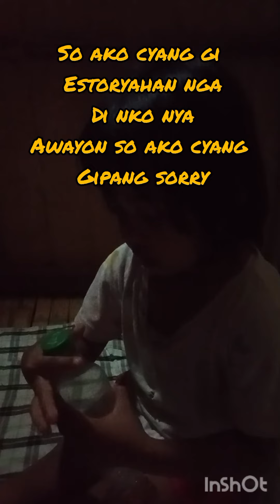for tonight video napagalitan ko Ang aking anak Kasi binato nya ako Ng hair brush